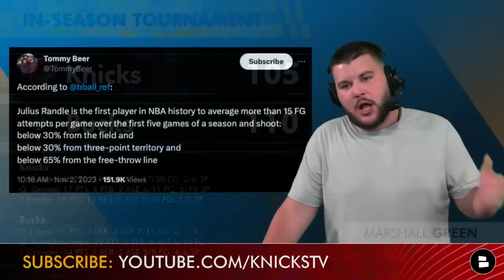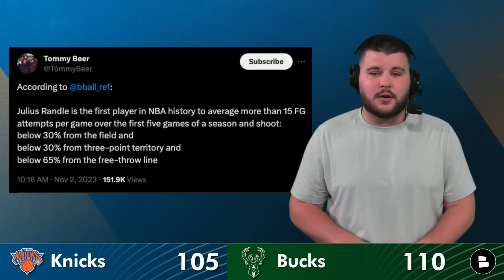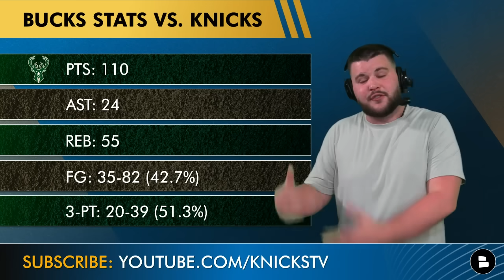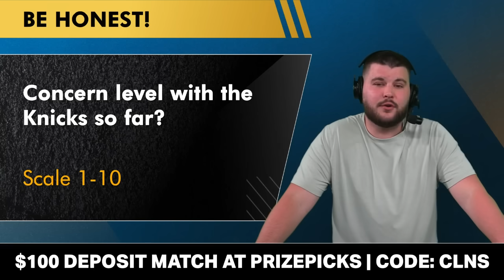The Knicks Must Trade Julius Randle ASAP | New York Knicks Trade Rumors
Julius Randle trade rumors have been buzzing after his disastrous start to the 2023 NBA Season with the New York Knicks. Knicks trade rumors have circled around Randle for quite some time now but is it finally the right time for Leon Rose and Tom Thibodeau to move on from the former All-Nba forward? NY Knicks Now by Chat Sports host Marshall Green shares his thoughts on the latest Knicks rumors, news as well as Bucks vs. Knicks highlights in this video!

Help grow our Knicks community by sharing this video!

Want more Knicks YouTube videos like this? LIKE this video!👍👍

Let's get Knicks Twitter popping with Knicks YouTube real ones! Give Marshall Green a follow!

Jump into the comments section and let us know:
- The Miami Heat are such losers! Type ‘F MIAMI’
- Do you think the New York Knicks should sign Jrue Holiday? Type ‘T’ for Trade Type ‘P’ for Pass

Next - more New York Knicks YouTube videos:
- Knicks: 5 Things We’ve Learned After 3 Games Ft. Julius Randle Being Terrible In Iso Situations
- Knicks Insider Predicts Immanuel Quickley Will NOT Be A Knick After This Season | NY Knicks Rumors